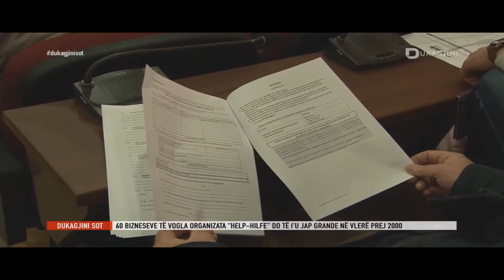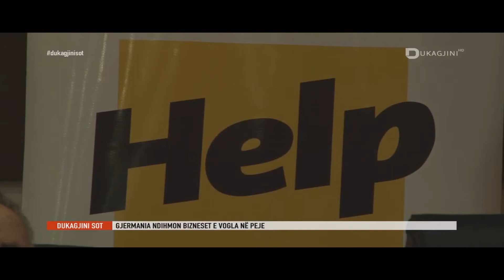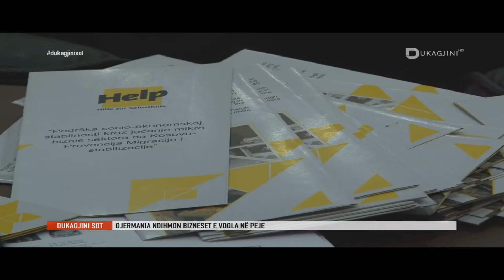Help ne TV Dukagjini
Official YouTube channel of Help-Hilfe zur Selbsthilfe e.V. Mission in the Republic of Kosovo